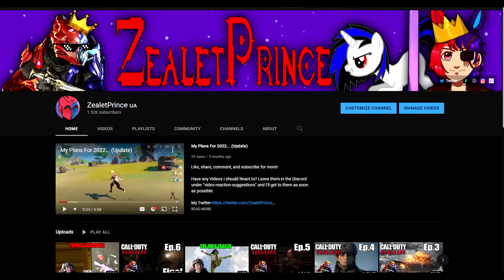ZealetPrince reacts to SCP-4049 Pit Beasts | (Reaction #180)